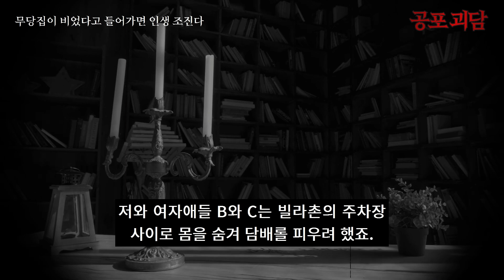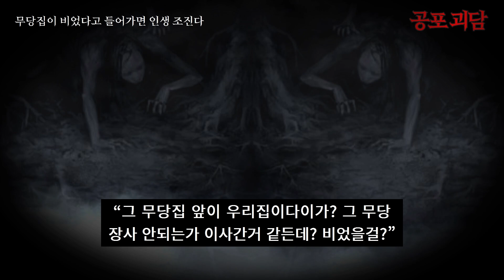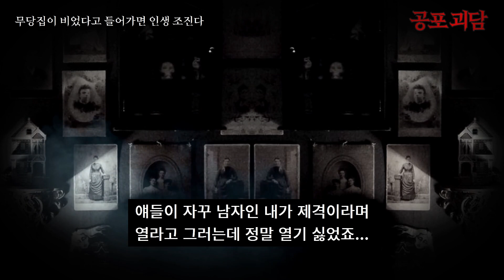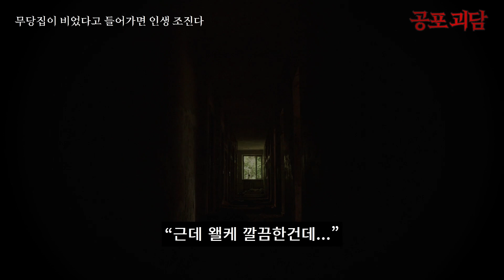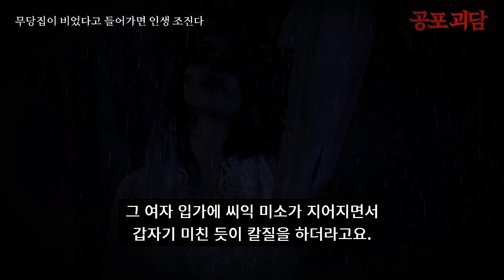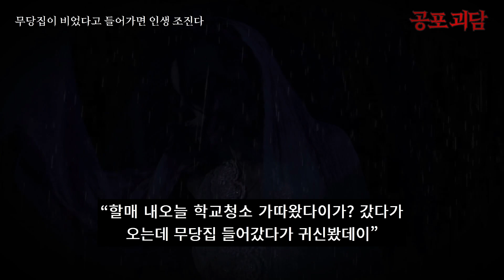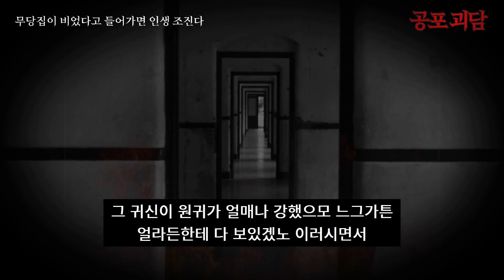[무서운이야기] 무당집이 비었다고 들어가면 인생 조진다